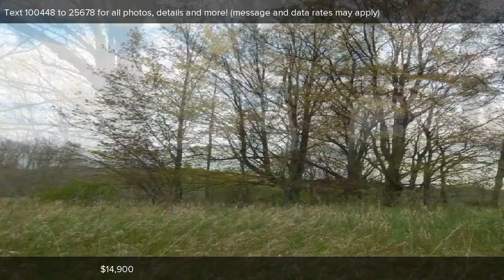Lakeview Drive Unit 22, New Era, MI Presented by Katie Rice.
Contact Katie Rice for more information.
Coldwell Banker Schmidt Realtors, 1321 E Colby St, Whitehall, MI 49461

Gorgeous double lot with beautiful views!  Just outside of the quaint town of New Era & close to many beaches & the highway.  Build your dream home on the hill with seasonal views of Browns Pond.  The property is ready to go with electric & propane hook up! Includes parcel number 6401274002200.

Listing data of Coldwell Banker Woodland Schmidt Whitehall Broker from WMLAR MLS is deemed reliable, but not guaranteed and is made available for personal and non-commercial use